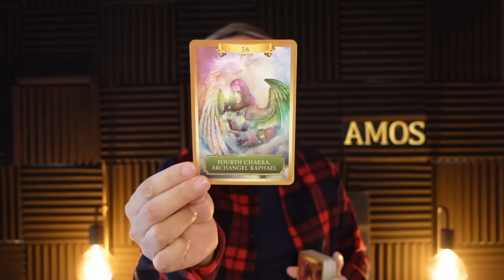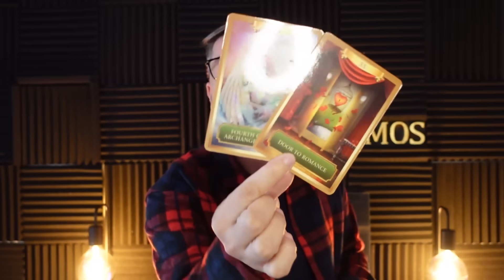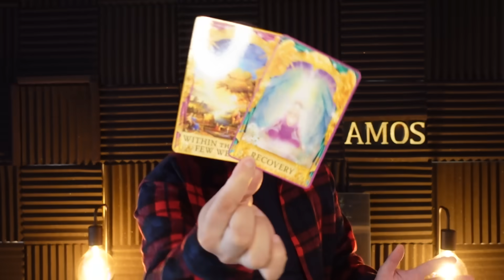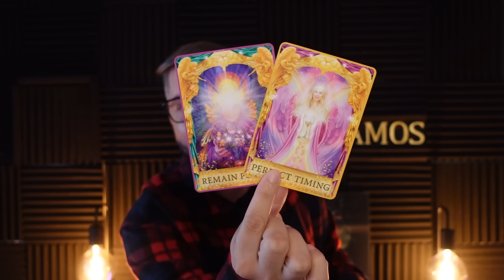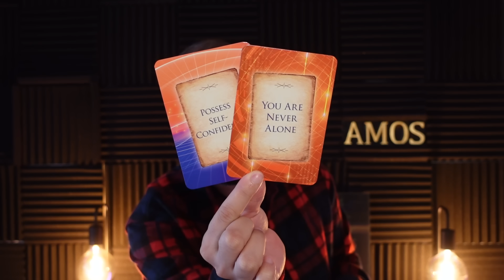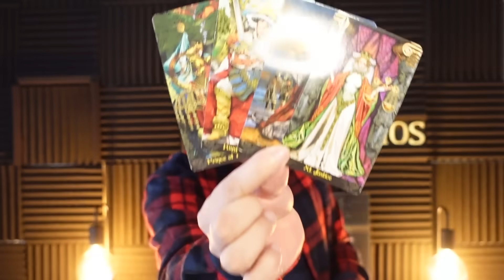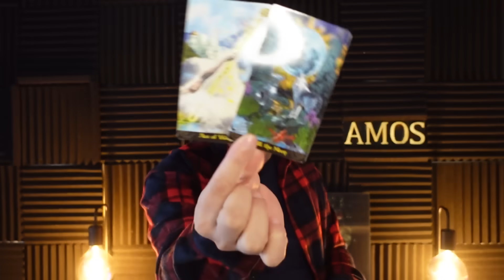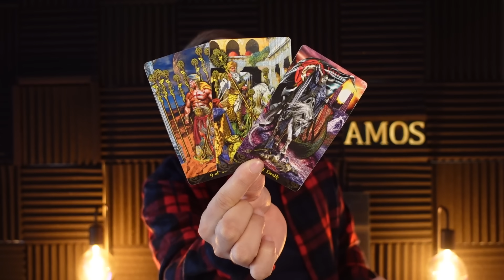♑CAPRICORN-NOIEMBRIE-VIAȚA TA CAPĂTĂ UN SENS MIRACULOS ȘI CONCRET PENTRU TINE! ABSOLUTĂ IUBIRE!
Link-uri oficiale:
💶𝐓𝐈𝐏𝐒 : @paulio4ctb (Revolut)

Declarațiile făcute în cadrul acestui videoclip sunt doar o opinie bazată pe energia cărților de tarot. Conținutul acestui videoclip nu înlocuiește sfatul profesional , medical, psihologic, juridic, financiar etc. iar creatorul nu își asumă răspunderea pentru pierderile, daunele sau vătămările posibile suferite de vizionarea acestui videoclip sau al conținutului acestuia de către spectator. Consultați profesioniști corespunzători pentru toate deciziile majore de viață. Tarotul cât și citirile de tarot sunt doar un instrument orientativ de ghidare spirituală și se consulta doar în aspecte spirituale. Vizionarea acestui videoclip implică acordul dumneavoastră cu cele menționate mai sus.